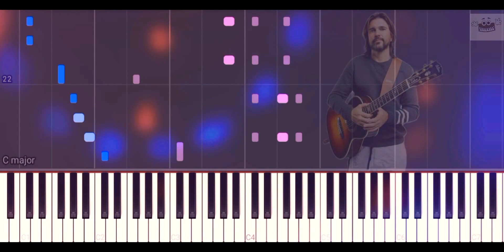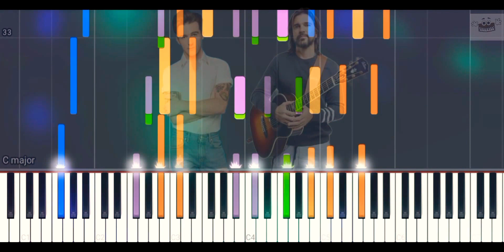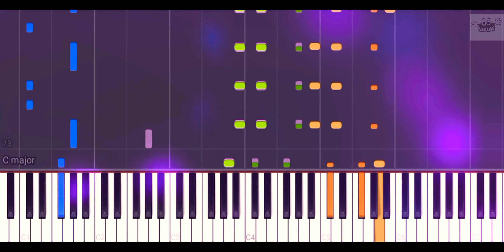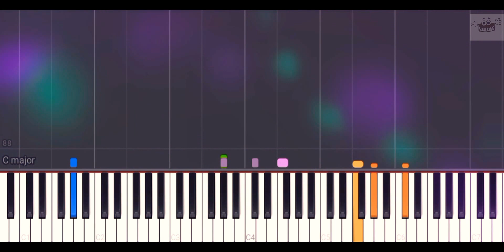La Camisa Negra | Dueto Juanes - Drake Bell | Piano Cover 🎹🎶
Canción de Juanes interpretada en Piano cantada a dueto entre Juanes y Drake bell